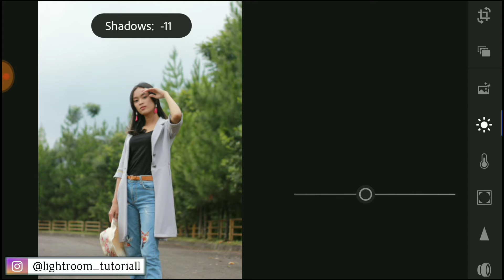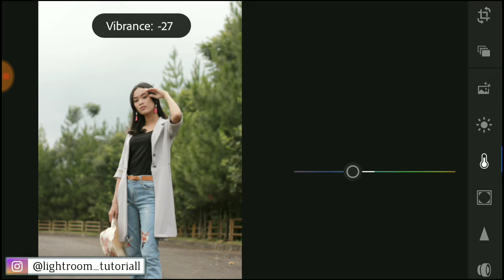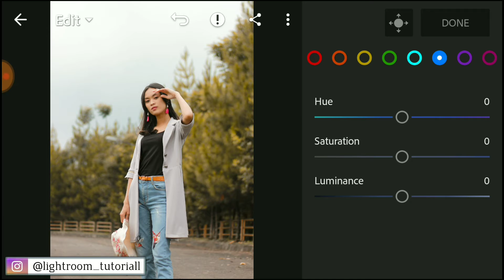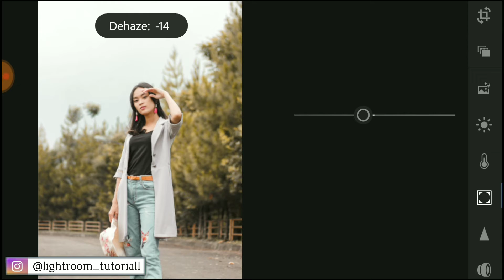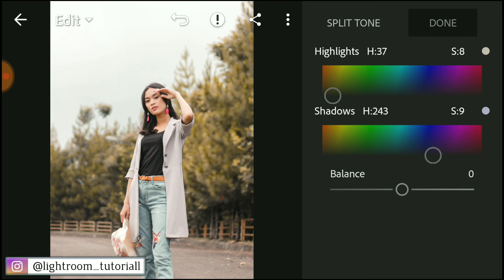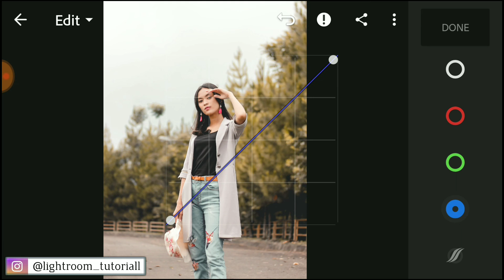Edit foto kekinian soft peach – tutorial lightroom 2019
Pada tutorial kali ini saya akan membagikan tutorial atau cara Edit foto kekinian soft peach – tutorial lightroom 2019, sesuai konten channel jocker studio adalah tentang edit foto menggunakan lightroom mobile atau lightroom android jadi semua tutorial edit foto saya hanya menggunakan aplikasi lightroom.

Buat yang mau rekomendasikan ke saya, tone apa yang harus saya buat sebagai tutorial berikutnya silahkan rekomendasikan melalui kolom komentar atau dngn mengirimi saya chat di instagram.

Jangan lupa buat shere jika bermanfaat 